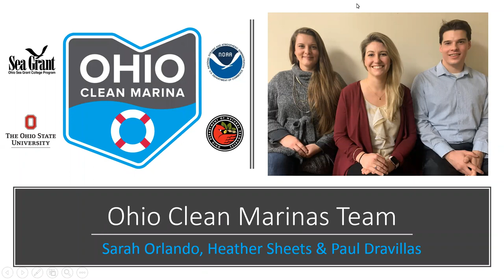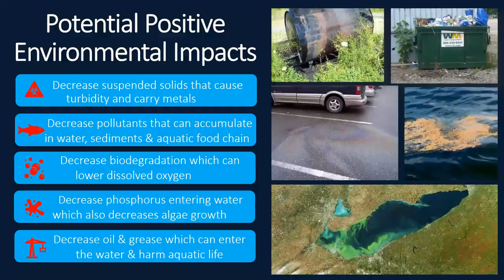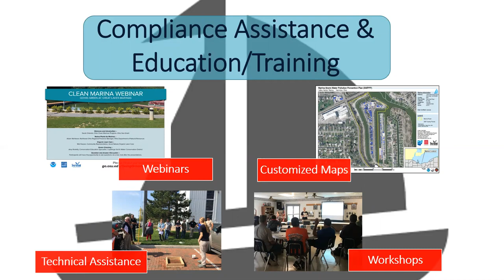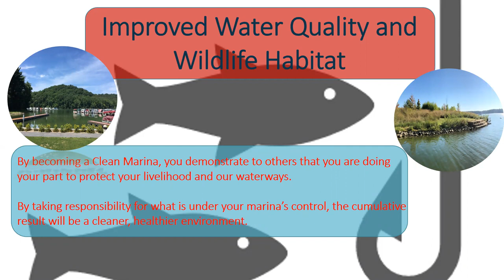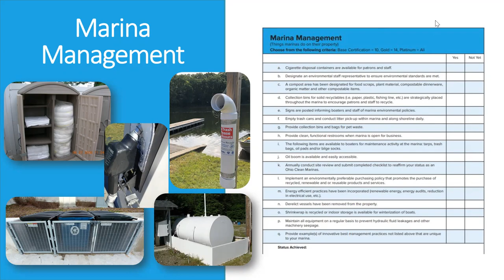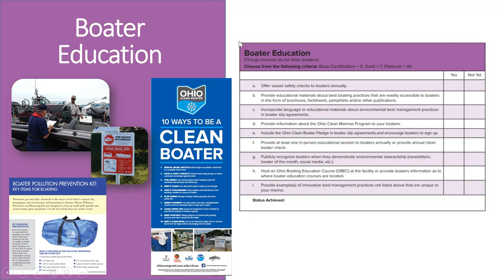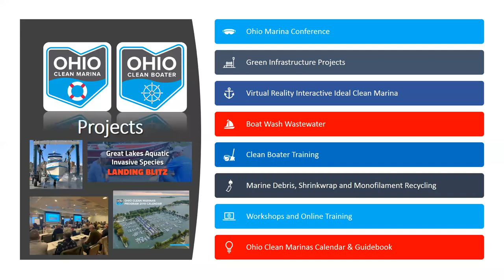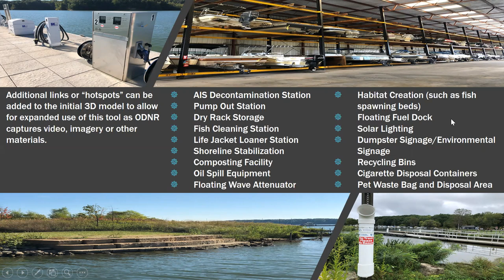Ohio Clean Marinas Program Workshop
Learn about important environmental best management practices, how to become a certified Ohio Clean Marina, and benefits of the program.

All marinas are invited to join this online event – whether currently certified, pledged, or new to the program.

In 2018, we launched tiered certification levels. Be one of the first to become a gold or platinum certified Ohio Clean Marina! Staff will review all levels of certification so you can find the one that fits your facility best.